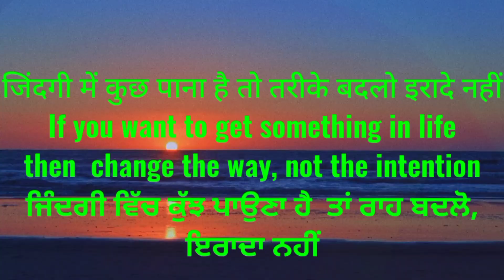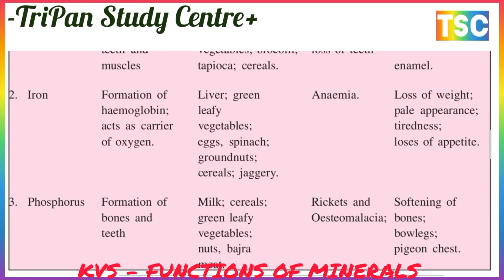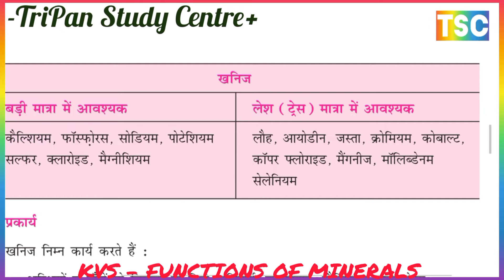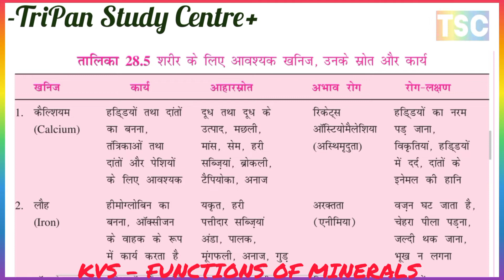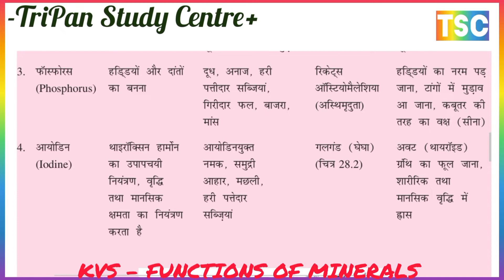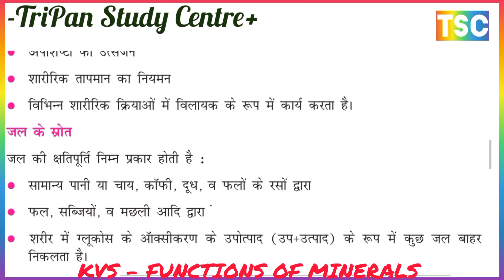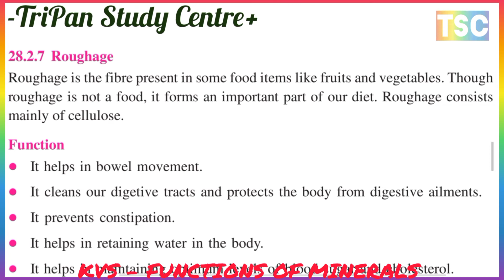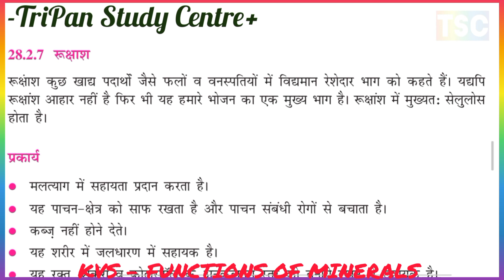FUNCTION OF MINERALS //खनिज पदार्थ के कार्यों //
नशीली दवाओं का दुरुपयोग और इसकी रोकथाम
SOME COMMON HUMAN DISEASES कुछ सामान्य मानव रोग
1. DISEASES बीमारी
A. What is a disease?एक रोग क्या है?
B. Types of Diseasesरोगों के प्रकार
C. Modes of Spread of Communicable Diseasesसंचारी रोगों के प्रसार के तरीके
D. Direct Transmissionप्रत्यक्ष संचरण
E. Indirect Transmissionअप्रत्यक्ष संचरण
2. SOME IMPORTANT TERMS TO REMEMBER याद रखने के लिए कुछ महत्वपूर्ण शर्तें
3. COMMUNICABLE DISEASES (INFECTIOUS DISEASES)संचारी रोग (संक्रामक रोग)
* Diseases caused by viruseवायरस से होने वाले रोग
A. Chicken pox छोटी माता
B. Measlesखसरा
C. Poliomyelitisपोलियो
D. Rabies (also called hydrophobia)रेबीज (जिसे हाइड्रोफोबिया भी कहा जाता है)

E. Hepatitisहेपेटाइटिस
F. Influenzaइंफ्लुएंजा
G. Dengueडेंगू
* Diseases caused by Bacteriaबैक्टीरिया के कारण होने वाले रोग

A. Tuberculosisयक्ष्मा
B. Typhoidआंत्र ज्वर
C. Choleraहैज़ा
D. Diphtheriaडिप्थीरिया
E. Leprosyकुष्ठ रोग
* Diseases caused by protozoansप्रोटोजोआ के कारण होने वाले रोग
A. Malariaमलेरिया
B. Amoebiasis (Amoebic dysentery)अमीबियासिस (अमीबिक पेचिश)
* Diseases caused by worms (helminths)कीड़े के कारण होने वाले रोग
Filariasisफाइलेरिया

NON-COMMUNICABLE DISEASESगैर - संचारी रोग
Diabetes mellitusमधुमेह
Cardio vascular diseasesहृदय रोग
Osteoporosisऑस्टियोपोरोसिस
Cancerकैंसर
Allergyएलर्जी
29.5 SEXUALLY TRANSMITTED DISEASESयौन संचारित रोग
 AIDS एड्स
Syphilisसिफलिस
Gonorrhoeaगोनोरिया सुजाक
DRUG ABUSE AND ITS PREVENTIONनशीली दवाओं का दुरुपयोग और इसकी रोकथाम

Syphilis
Gonorrhoeaगोनोरिया
DISEASE SYPHILIS AND GONORRHOEA
सिफलिस और सुजाक रोगNUTRITION AND HEALTH पोषण और स्वास्थ्य
1. WHAT IS FOOD भोजन क्या है
* Biological Classification of Food भोजन का जैविक वर्गीकरण
2. NUTRITION पोषण
A. Carbohydrate कार्बोहाइड्रेट
a) Types of Carbohydrates कार्बोहाइड्रेट के प्रकार
b) Functions of Carbohydrates कार्बोहाइड्रेट के कार्यB. Fats वसा
* Functions of Fats वसा के कार्य
C. Proteins प्रोटीन
Functions of proteins प्रोटीन के कार्य
D. Vitamins विटामिन
E. Minerals खनिज पदार्थ
FUNCTIONS OF NUTRITION IN HUMAN BODY
मानव शरीर में पोषण के कार्य
 CARBOHYDRATES PROTEIN FAT & VITAMINS  कार्बोहाइड्रेट प्रोटीन वसा, विटामिन
* Functions खनिज के कार्यों
F. Water पानी
* Functionsपानी के कार्यों
 ROUGHAGE रुक्षांश
* Roughage Functions रुक्षांश के कार्यों
अत्यधिक रुक्षांश के स्रोत वाले भोज्य पदार्थ?​
3. ENERGY REQUIREMENTS OF THE BODYशरीर की ऊर्जा आवश्यकताएं
4. BALANCED DIETसंतुलित आहार
* Balanced diet for special needविशेष आवश्यकता के लिए संतुलित आहार
5. WHAT IS HEALTH AND DISEASE?स्वास्थ्य और रोग क्या है?
A. Protein energy malnutrition (PEM)प्रोटीन ऊर्जा कुपोषण (PEM)
B. Marasmusमारास्मस
C. Kwashiorkorक्वाशियोरकोर
6. MINERAL DEFICIENCY DISEASESखनिज की कमी से होने वाले रोग
7. VITAMIN DEFICIENCYविटामिन की कमी
8. OBESITY AND EXCESSIVE INTAKE OF FOODमोटापा और भोजन का अत्यधिक सेवन
WHAT IS HEALTH AND DISEASE?स्वास्थ्य और रोग क्या है? ROUGHAGE रुक्षांश, BALANCED DIET संतुलित आहार, OBESITY AND EXCESSIVE INTAKE OF FOOD मोटापा और भोजन का अत्यधिक सेवन, MINERAL DEFICIENCY DISEASESखनिज की कमी से होने वाले रोग